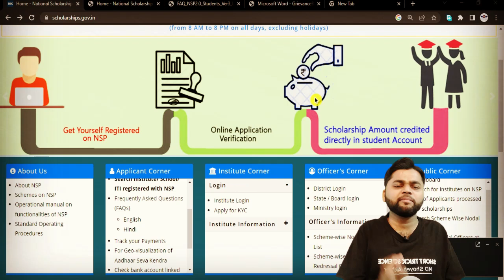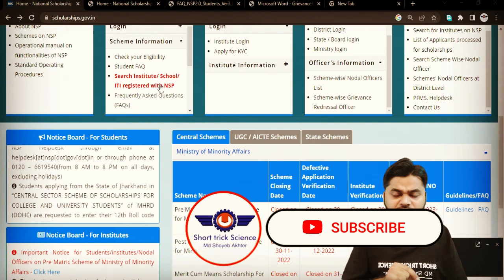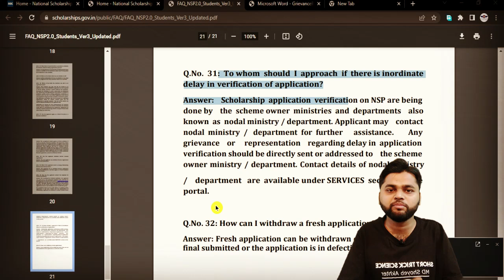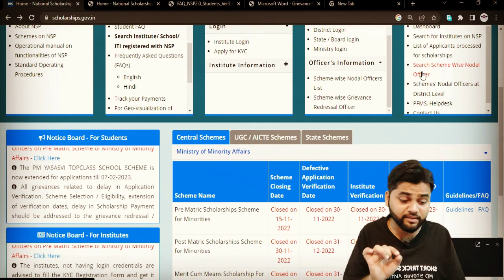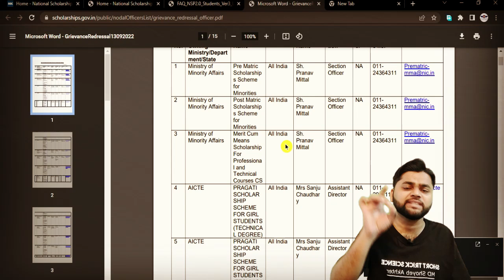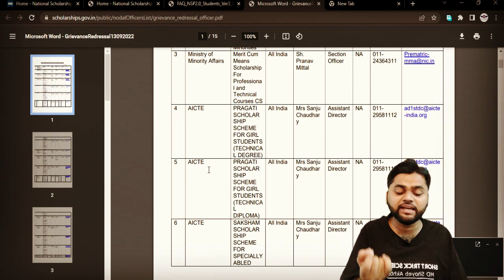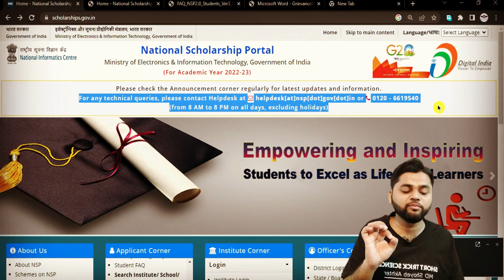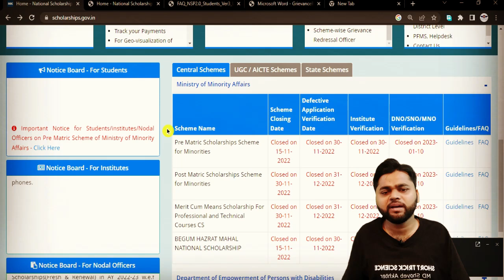NSP Scholarship Important Information for Fresh & Renewal Students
Hey guys, Today we will talk about NSP Scholarship Scheme new biggest update today.

👉 Instant Verification Application Under Process for Verification with District/State/Ministry Nodal Officer :-

district nodal officer national scholarship portal
nsp district nodal officer verification
district nodal adhikari se kaise sampark karen
NSP Scholarship Update today
nsp latest update for everyone
Payments not initiated for the beneficiary Payment failed on nsp
application is marked defective by the district nodal officer
Defected Application on Institute
under processing with bank for payment free certificate
Ishan Uday Final Merit list
Ishan Uday Renewal Apply Start
Merit list 2021-22 released
national scholarship portal, Nsp Scholarship Problems
nsp nodal officer registration
Nsp Scholarship Portal Ministry Nodal Officers

🏛️Fʀᴇᴇ ɢᴏᴠᴛ. ᴄᴇʀᴛɪꜰɪᴄᴀᴛᴇ:
📧Eᴍᴀɪʟ Mᴀʀᴋᴇᴛɪɴɢ
Cᴏᴜʀsᴇs:-